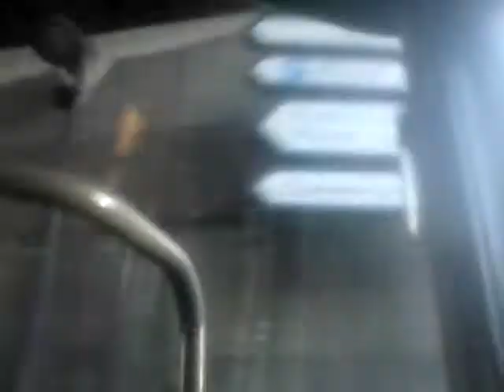Ismaël Dans les Transports 153 Sur la Ligne 239 en Agora V2 7369 en Mars 2016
Retour en Mars 2016
Nous Sommes dans un Agora V2
Coquille 7369
Il a fait à cette Époque avant de rejoindre Saint-Denis la Ligne 62 ensuite la Ligne 56 à Lagny puis Saint Denis avec la Ligne 368 et La Ligne 239
Don't il a atteint les 510000km au total
Avant sa Fin de Mise en Circulation en Janvier 2017
Puis sa Réforme Officielle et Définitive en Septembre 2017
Il a Rejoint la capital La Ville de Tunis en Tunisie